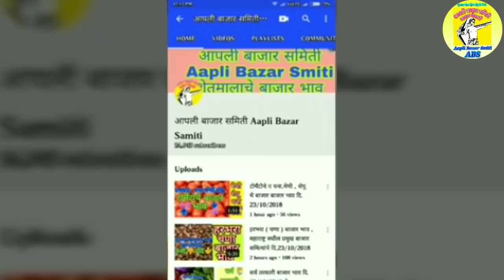Live कांदा लीलाव आळेफाटा दि,29/03/2019